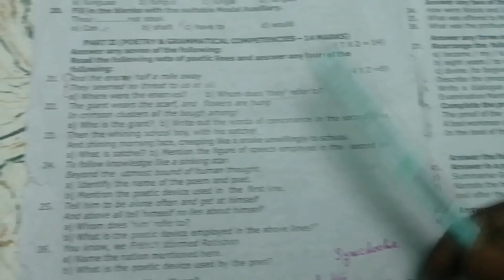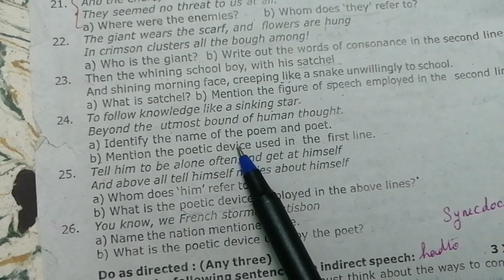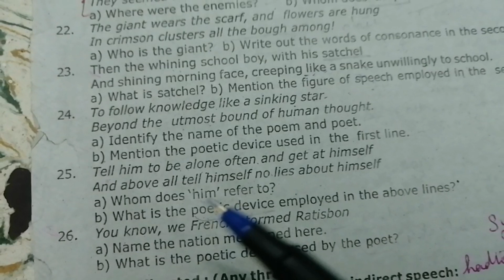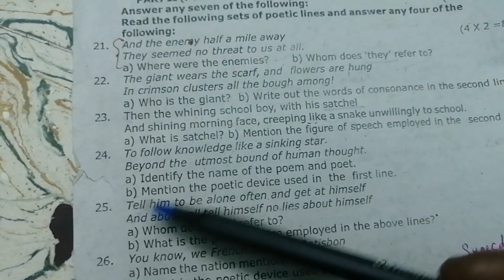12th - How to choose question in part 2..../between 21 to 26